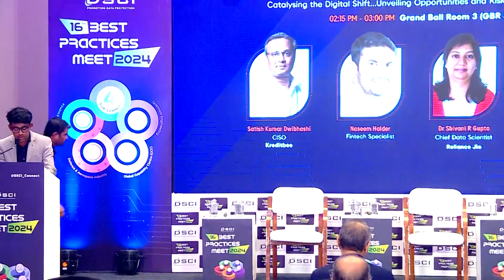Digital Finance Sub-Summit | Inaugural Address by Mr. Vinayak Godse | BPM 2024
Inaugural Address for Digital Finance Sub-Summit with Mr. Vinayak Godse, CEO, DSCI.